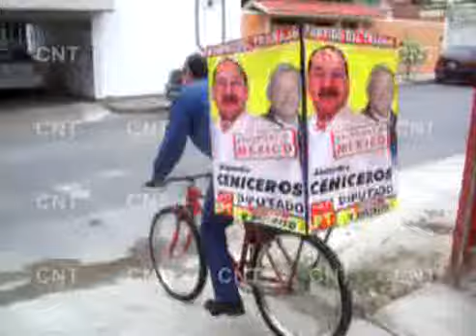Las PT-Bicicletas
El Dirigente estatal del Partido del Trabajo, se dolió porque el financiamiento otorgado por el IFE para la campaña federales electoral no les alcanza más que para la compra de diez bicicletas, que serán utilizadas para promocionar su candidatura por el V distrito, con cabecera en Victoria.